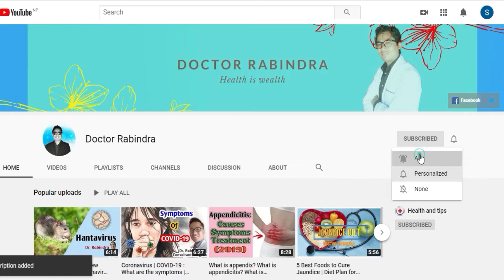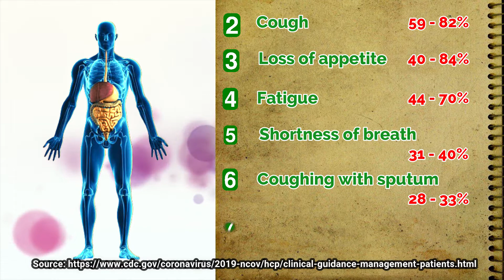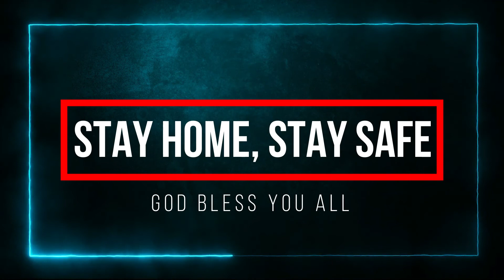Coronavirus (COVID-19) : 7 Most Common Signs and Symptoms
Questions:
What are the most common signs and symptoms of coronavirus infection?
How many of the COVID-19 patients do not manifest symptoms (i.e., remain asymptomatic)?
What are the extra pulmonary symptoms of coronavirus infection?
Is sore throat the symptom of coronavirus?

Me:
I am a real doctor:
Dr. Rabindra Tamang
Board Certified Consultant Surgeon

Most common signs and symptoms of coronavirus (covid19 disease) :

Fever is the most common symptom, although some older people and those with other health problems experience fever later in the disease. In one study, 44% of people had fever when they presented to the hospital, while 89% went on to develop fever at some point during their hospitalization.

Other common symptoms include cough, loss of appetite, fatigue, shortness of breath, sputum production, and muscle and joint pains. Symptoms such as nausea, vomiting, and diarrhoea have been observed in varying percentages. Less common symptoms include sneezing, runny nose, or sore throat.

Some cases in China initially presented with only chest tightness and palpitations.

A decreased sense of smell or disturbances in taste may occur. Loss of smell was a presenting symptom in 30% of confirmed cases in South Korea.

As is common with infections, there is a delay between the moment a person is first infected and the time he or she develops symptoms. This is called the incubation period. The incubation period for COVID‑19 is typically five to six days but may range from two to 14 days, although 97.5% of people who develop symptoms will do so within 11.5 days of infection.

A minority of cases do not develop noticeable symptoms at any point in time. These asymptomatic carriers tend not to get tested, and their role in transmission is not yet fully known. However, preliminary evidence suggests they may contribute to the spread of the disease. In March 2020, the Korea Centers for Disease Control and Prevention (KCDC) reported that 20% of confirmed cases remained asymptomatic during their hospital stay.